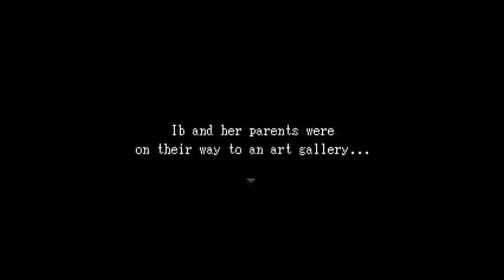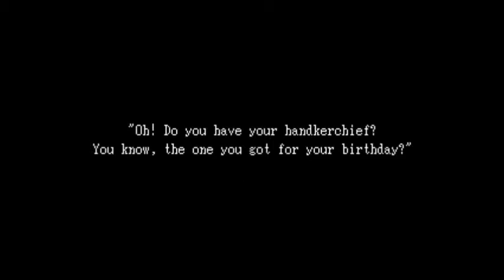Scary Ib playthrough With Byzaa101 Pt 1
OH MAN ITS TIME FOR A SCARY'S, you know being Halloween and all... Here is Part 1 of my new Ib playthrough. Enjoy!